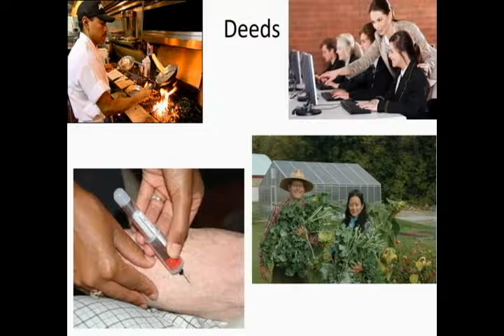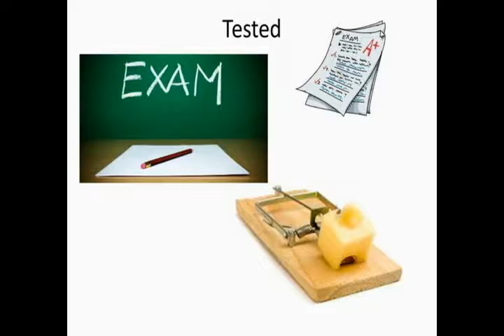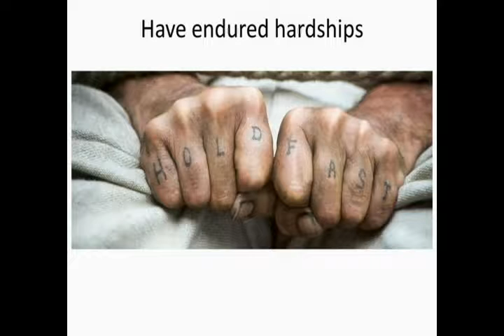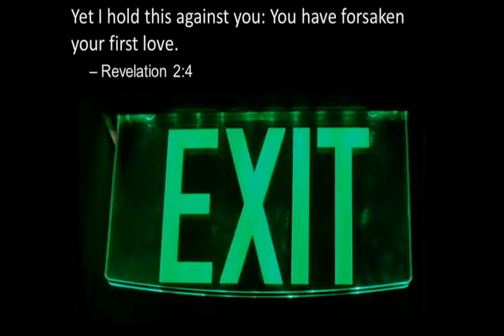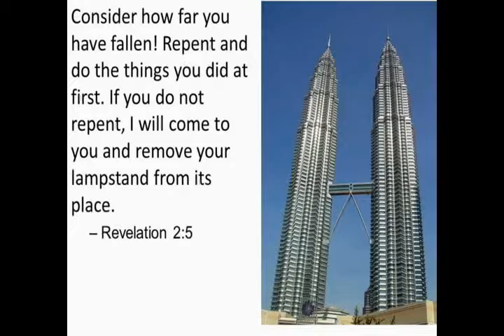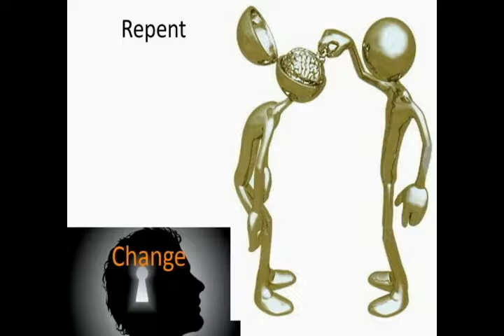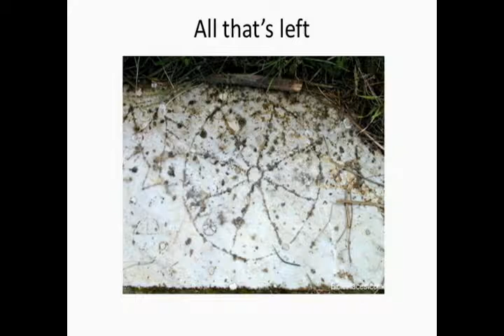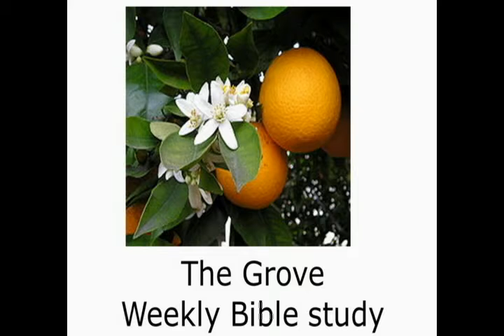Week 4, The Grove - Neglect